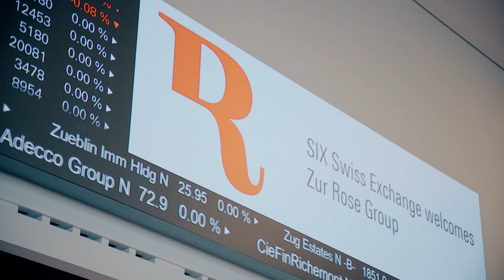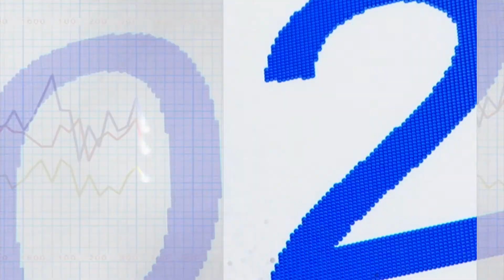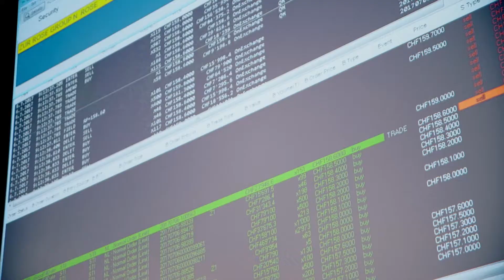IPO: SIX Swiss Exchange welcomes Zur Rose Group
With its IPO, the Zur Rose Group makes its debut on the Swiss stock exchange in July 2017.